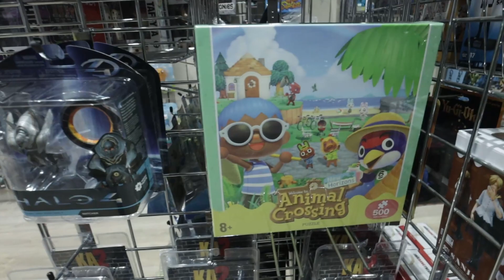Our Sunday Preparing The Shop For Opening On WEDNESDAY!!! YAY!!!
So we spent a few hours sorting the store and getting shipping done as we excitedly approach reopening day!